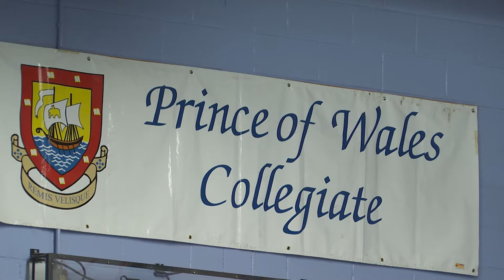After attack on student, St. John's school rallies behind him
It was time to turn the page at Prince of Wales Collegiate. Students and teachers held a rally to show support for a student who was recently attacked at school. It was also a chance to debut a new mascot and begin rebuilding their school community.